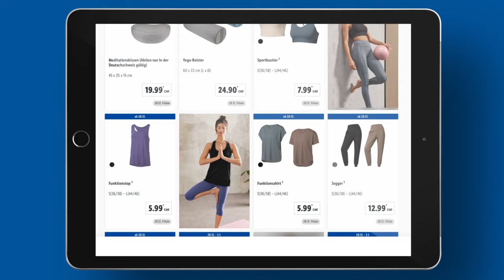Le nuove offerte sono arrivate! (28 dicembre 23) | Lidl Svizzera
Scopri tutte le nostre offerte e promozioni dal 28 dicembre  in esclusiva da Lidl Svizzera.😍

Capitolo:
0:00 Le nuove offerte sono arrivate!
0:078 Offerte